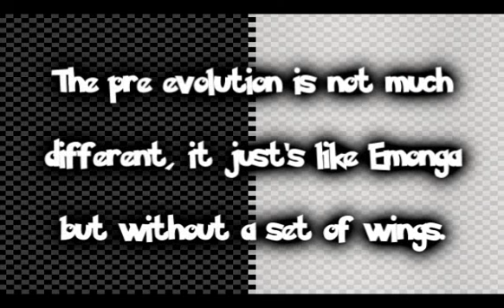Emonga Pre-Evolution and New Pokemon Wakioshi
all credit to Pokestation for the images.